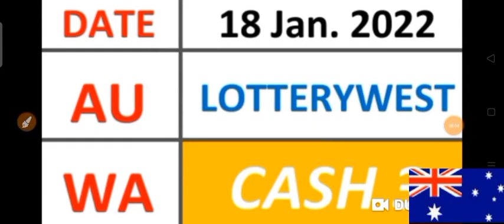CASH 3 LOTTERYWEST AUSTRALIA Best LOTTERY NUMBERS for ( 18 Jan. 2022 ) just try | AMV 555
AUSTRALIA for (  18 Jan. 2022 ).
BET WISELY
Happy WINNING
Good luck